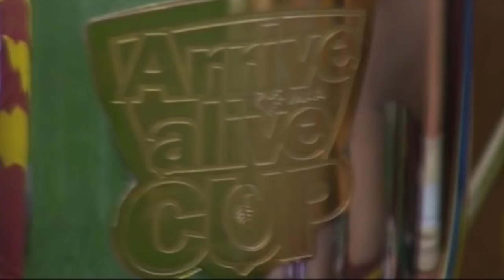KPTV Ep 10 - Keebra Park Rugby League 2019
Round 3 of the Langer Trophy – Keebra v Wavell

Game Highlights

All game footage was recorded by Red Corner.